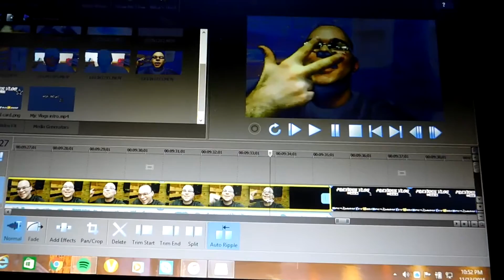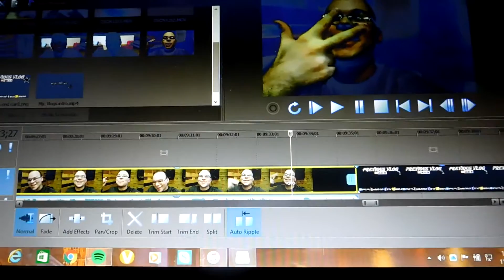LUNCHTIME DISASTER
The final day of the reatreat was just the right way to end a great weekend

YOUTUBE CHANNELS